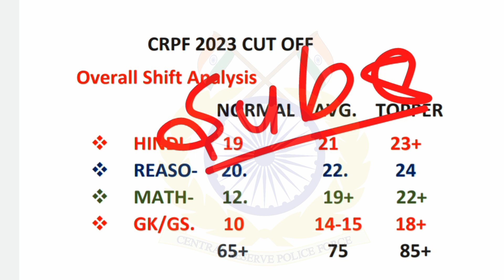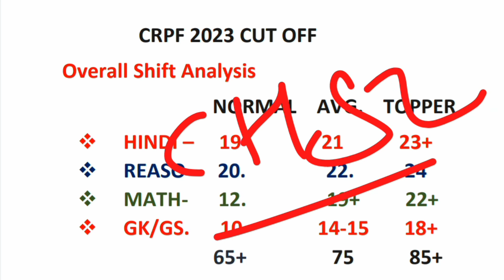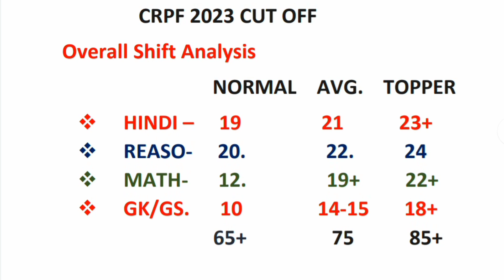CRPF HCM Safe Score | CRPF HCM Safe Attempt | CRPF HCM ASI Exam Analysis | CRPF HCM Review